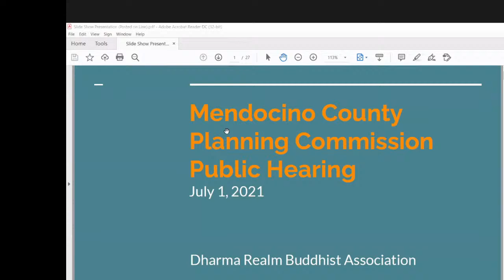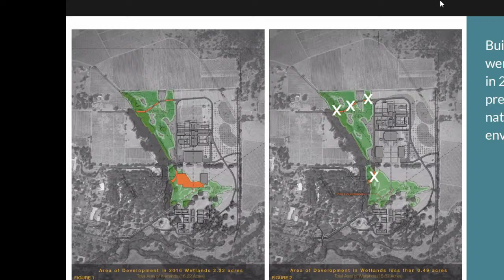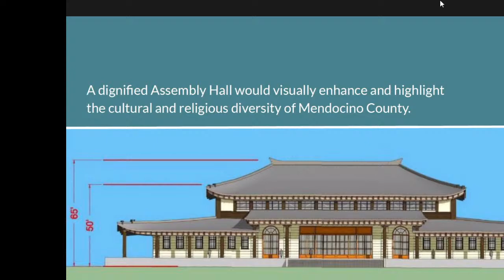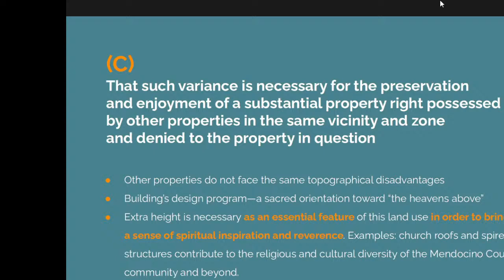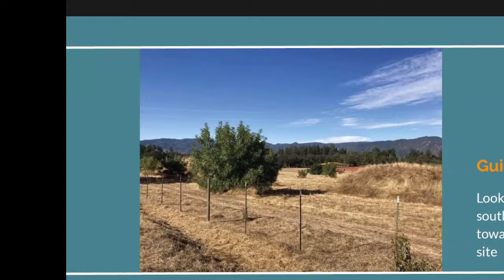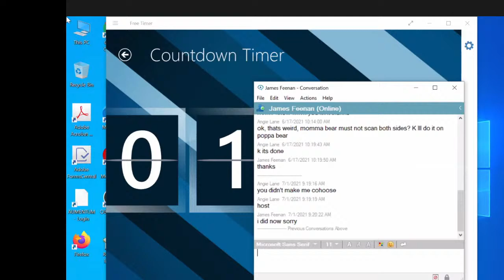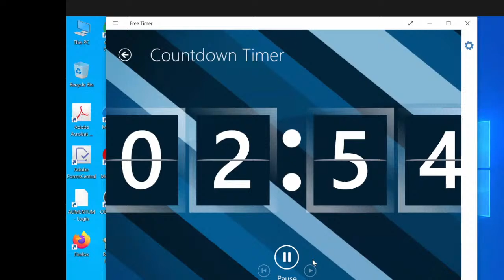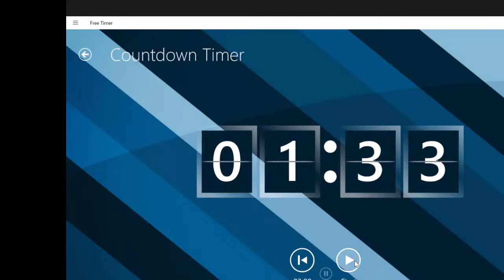Planning Commission 7/1/2021